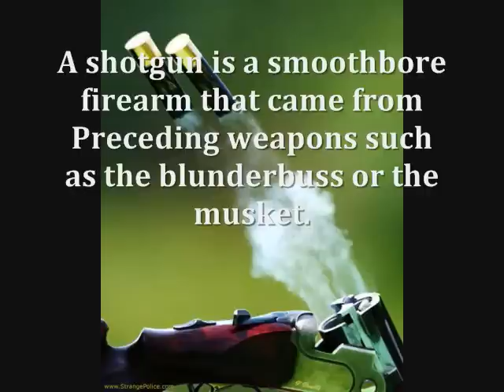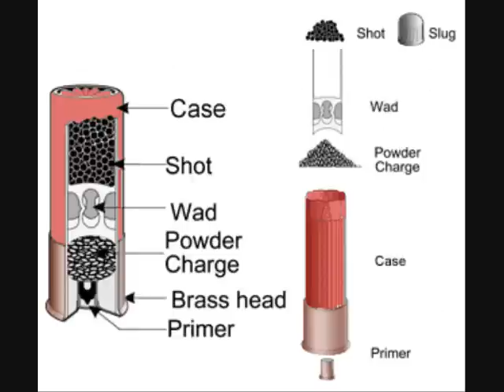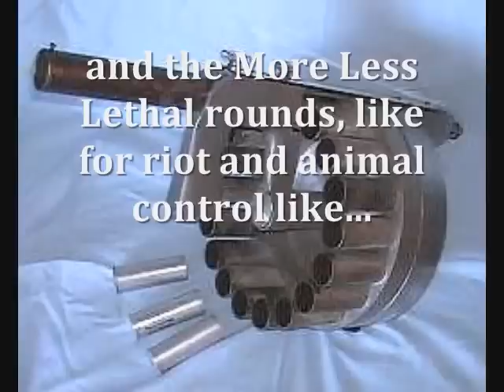Shotgun Tribute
My tribute to my favorite firearm, the boomstick known as the shotgun...